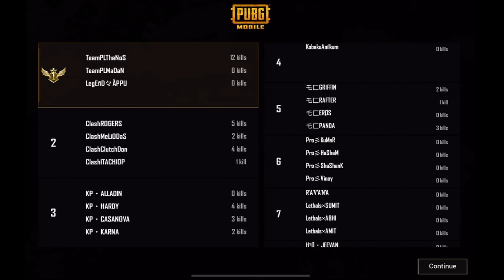PrideLand Daily Custom